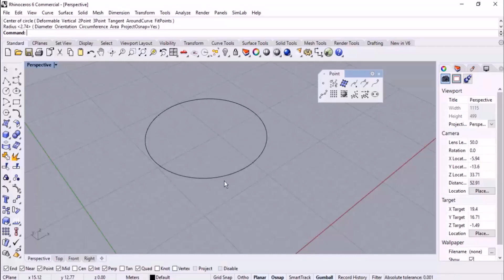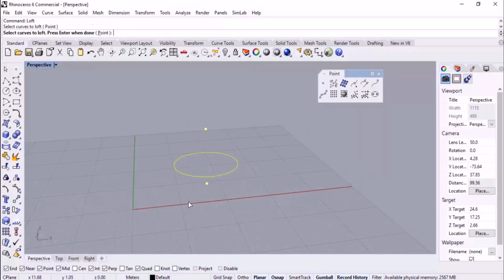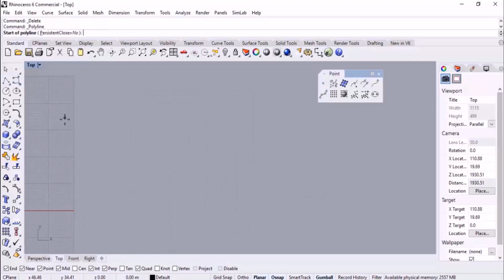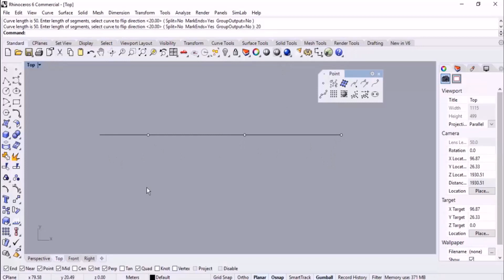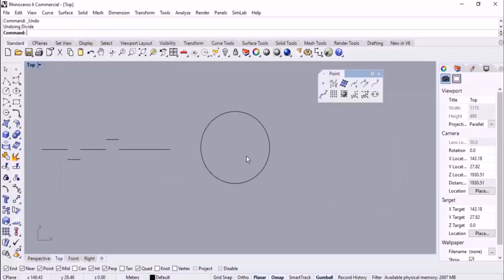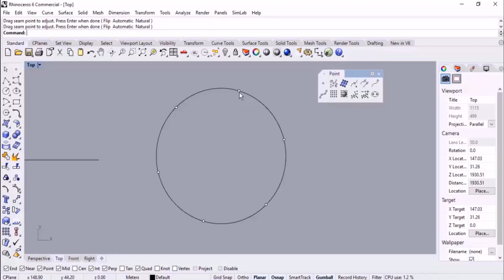Rhino Masterclass - Session 4: Divide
Rhino has very broad application options. Its intuitive interface and easy-to-use tools make it suitable for beginners, while its advanced features allow experienced users to tackle more complex projects. Precision and accuracy: Rhino 3D offers high precision and accuracy in its modeling, which is essential for industrial design projects.

Rhino is heavily used for freeform roofs, parametric facades, repetitive components, versatile shapes, or complex structures. Rhino is one of the best tools to explore and develop a wide range of solutions for each stage of the process.

✅If you have any questions about BIM, feel free to join our Facebook group where you can connect with other professionals and get answers to your queries. Join us now at:

Share with your network🤝
By Your Side💙
Amir Karami